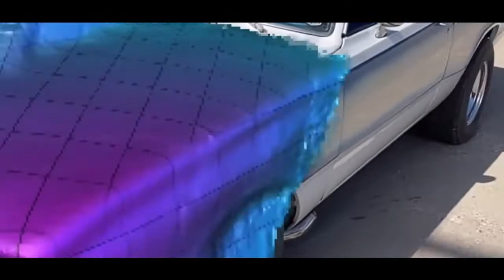What is LiDAR? | Apple New arrival | Clear Explanation | My Questions | MJ Blogs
LiDAR??? 🧐🧐🤔🤔

What is it??? What the relation between Star and Disney??

From this video, you will get an informative content, if it is informative don't forget to put a like.

Tech Products:
1.Intellilens® Square Unisex Blue Cut Spectacles With Anti-glare for Eye Protection (Zero Power, Black)

2.Seagate Backup Plus Slim 2 TB External Hard Drive Portable HDD

3.Boya BYM1 Omnidirectional Lavalier Condenser Microphone with 20ft Audio Cable (Black)

4.Canon EOS 90D Digital SLR Camera

5.Sonia Halogen Light B4 DX

6.Infinity (JBL) Fuze  Waterproof Portable Wireless Speaker

7.OnePlus Bullets Wireless Z in-Ear Bluetooth Earphones with Mic

Food, Kitchen, and Garden Products:

1.Patanjali Giloy Juice - Natural Immunity Booster

2.GLUN Waterproof Cotton Kitchen Apron with Front Pocket (Multicolour)

3.Kisan Kraft KK-PS2000 Manual Sprayer (2 Litre)
Best Book to Read:

1.Life's Amazing Secrets

2.Think Like a Monk

3.Wings of Fire: An Autobiography of Abdul Kalam

4.The Z Factor

5.Attitude Is Everything: Change Your Attitude ... Change Your Life!
Health and fitness:
1.Dr Ortho Pain Relief Oil